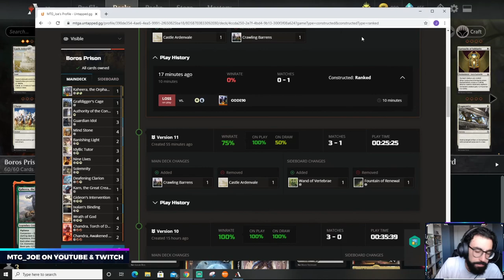Can't Get Enough of this Deck - Historic Boros Nine Lives Prison V2 on MTG Arena